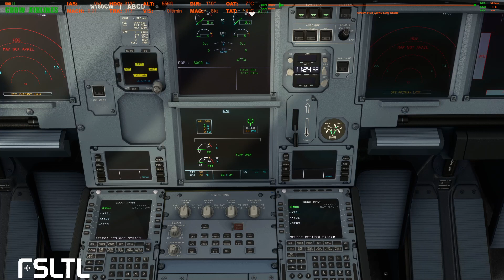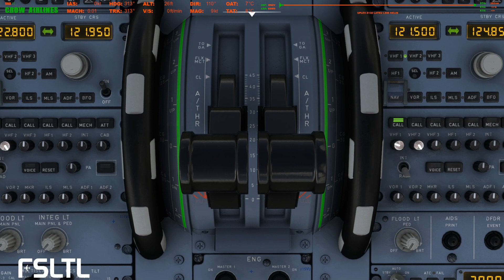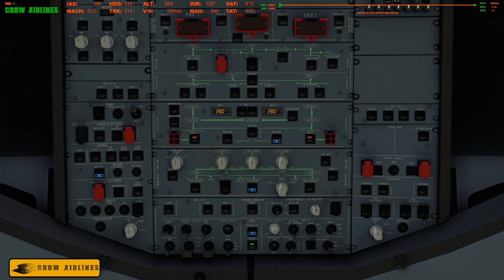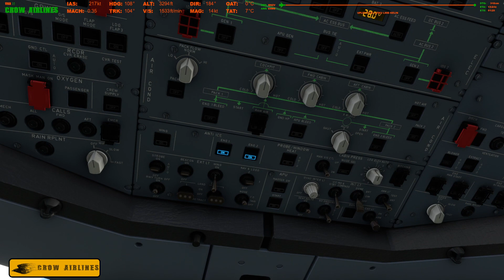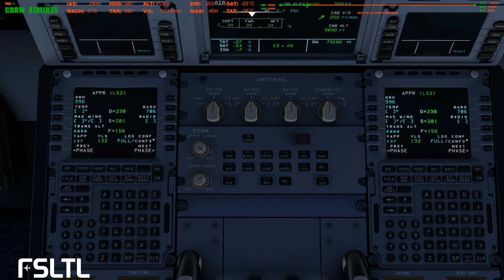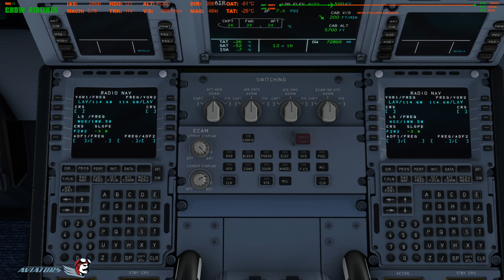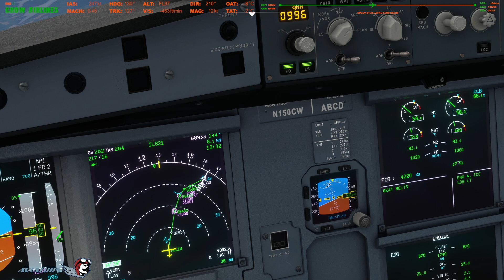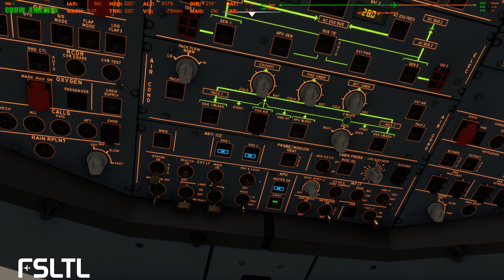CROW AIRLINES // MSFS // Stavanger (SVG) - Goteborg (GOT) // A321 neo // OFFLINE